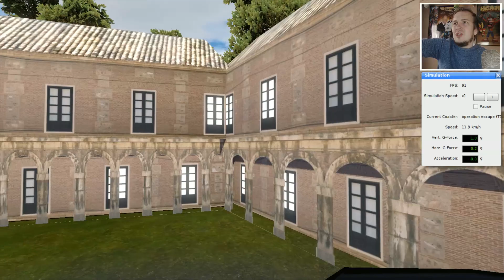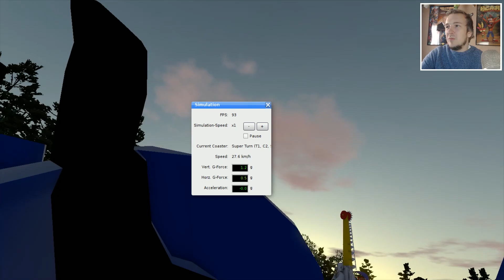ACHTBAAN OP ONBEWOOND EILAND! - NO LIMITS #653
⇩  Meer informatie  ⇩